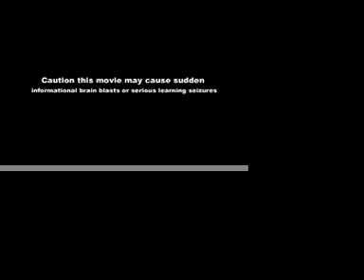My Civil War project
It's about half way done, were still missing some so ill repost the finished one